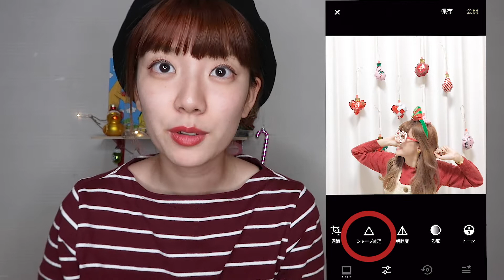【画像加工】スマホで簡単♡これが私のインスタ加工術！オススメカメラアプリも紹介します♡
どうも！トウニュウチャンです！💕😚
コレを参考にしてクリスマス映えの写真を作って見てください💕